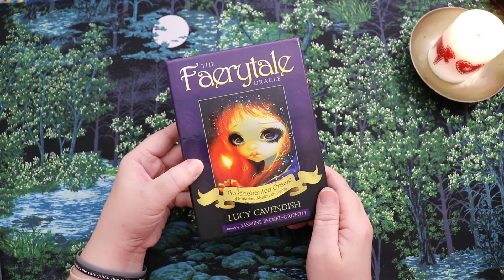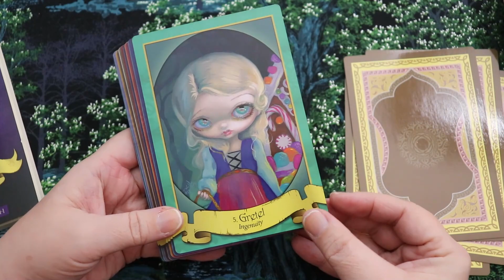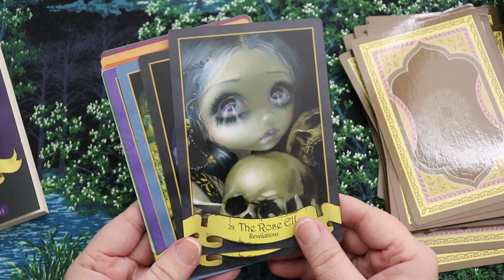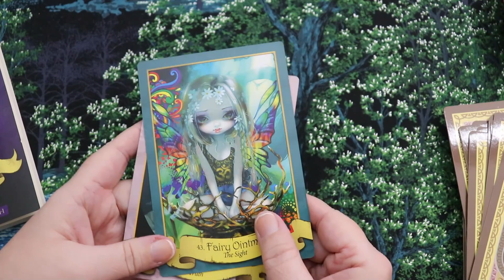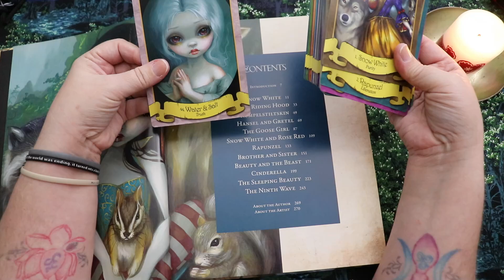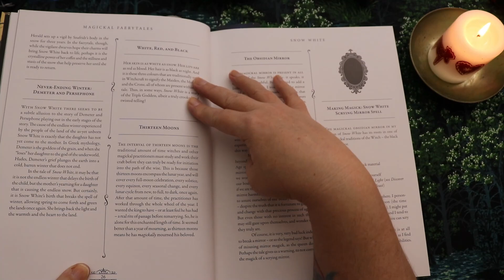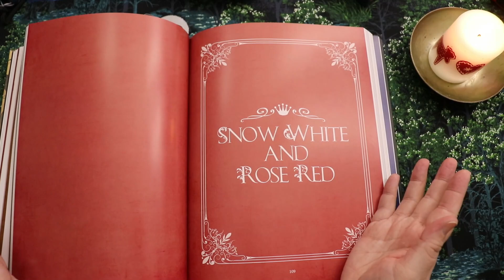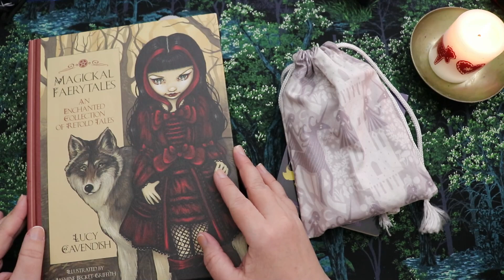All the Faerytale Magic!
Timestamps:
00:00 Intro
01:17 The Faerytale Oracle
07:56 Faerytale Book
12:37 A few extras
14:31 Final Thoughts

Links:
The Faerytale Oracle
Magickal Faerytales Book
Taschen 2-in-1 Fairytale Book

My book, The Self-Worth Path

Lisa Papez
Canada